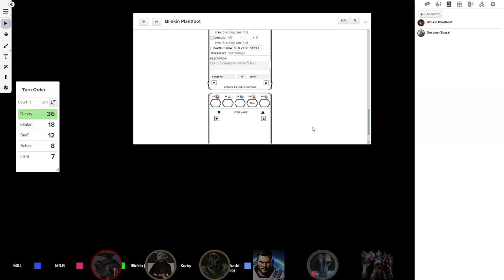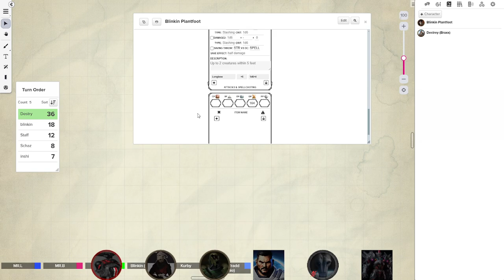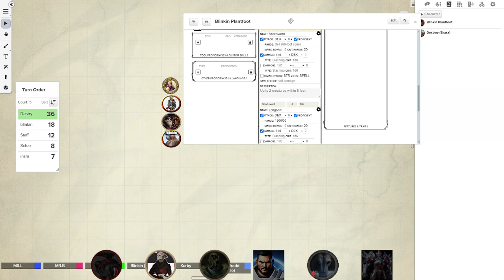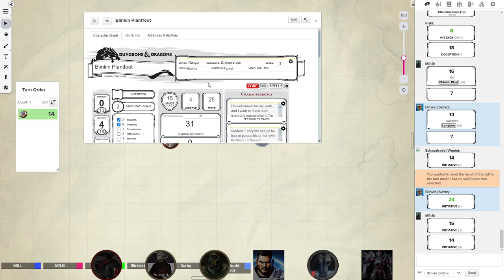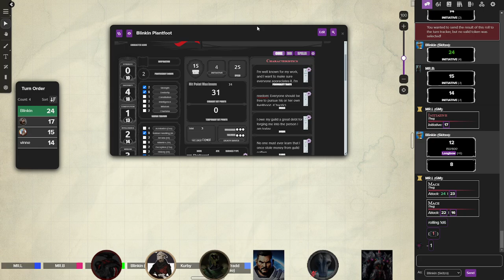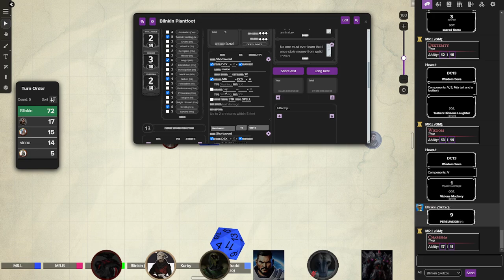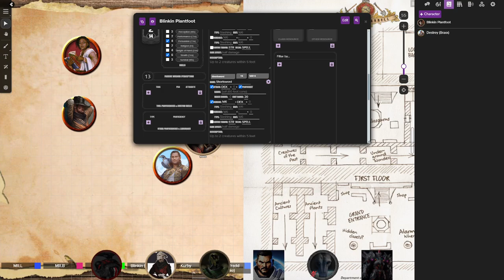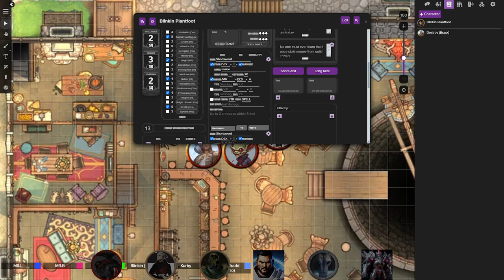The Wicked City Episode 4: Backblast (Missing ending part)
I stream as often as I can, and it's a chill time! Appreciate any support you can give me!